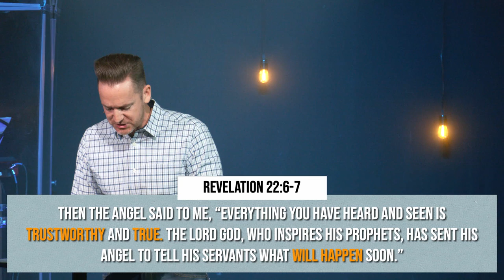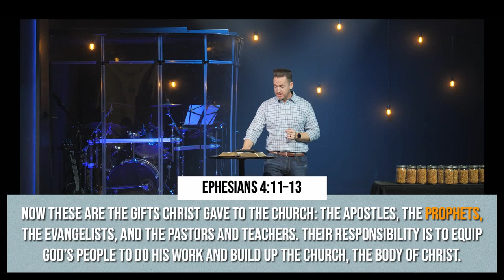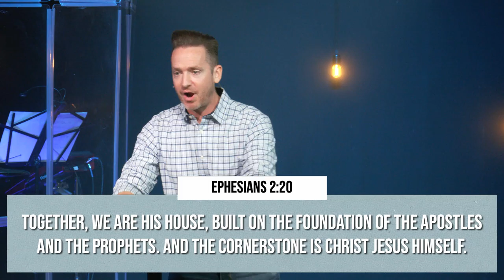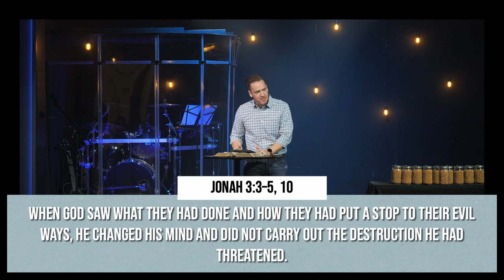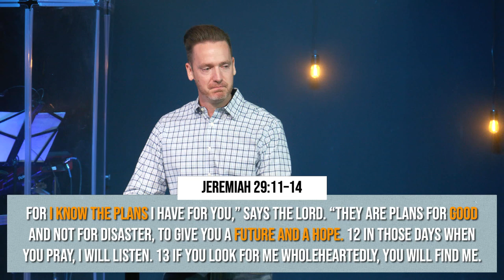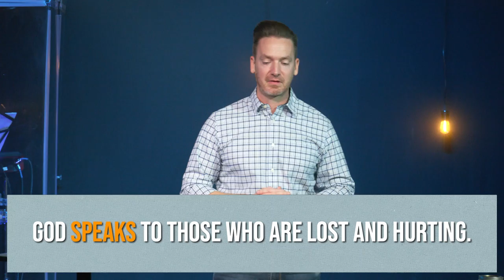God Still Speaks | The Bible | 09/15/24 | Lifeline Church